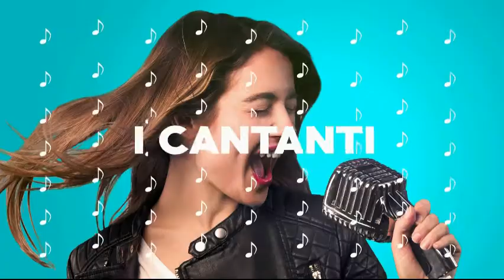73^ Puntata 10 Febbraio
Degni di Nota 2020/21 .Il meglio dei ragazzi, della 3^ Edizione del talen " Degni di Nota " assieme a Luca Bergamini.